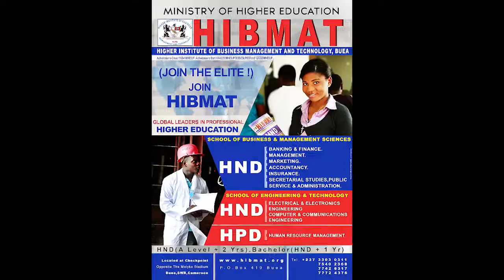ZUMHOO Studio Works Showreel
This is the video show-reel of the trending production house, Zumhoo Studio Works. From TV Channel branding to TV Shows, we are the best! Be amazed!